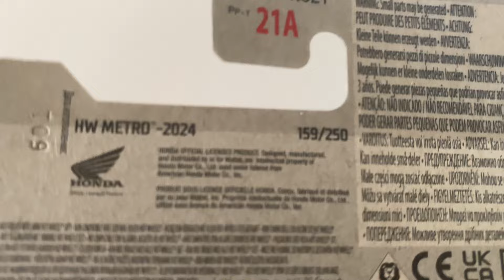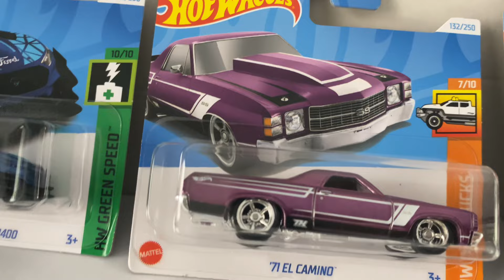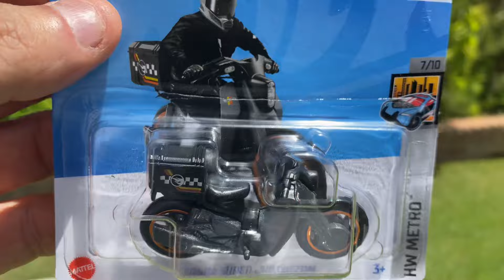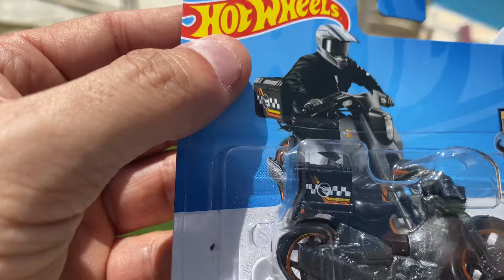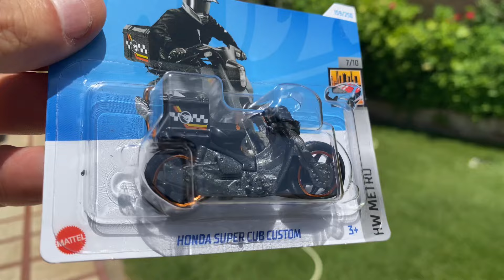Treasure Hunt caja J 2024 Honda Super CUB Custom